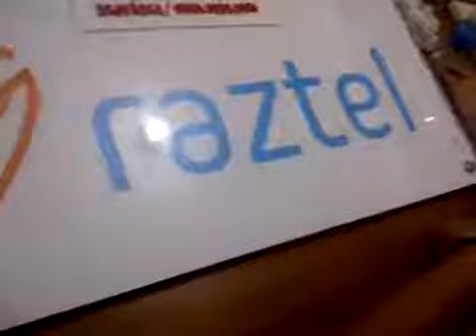jasa bikin logo dari acrylic Hub Aditya 089619395080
bikin logo dari acrylic Hub Aditya 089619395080
tukang buat logo acrylic Hub Aditya 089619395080
jual bikin logo dari acrylic di jakarta Hub Aditya 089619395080
harga logo acrylic Hub Aditya 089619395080
acrylic logo Hub Aditya 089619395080
pesan logo acrylic di jakarta Hub Aditya 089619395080
custom logo dari acrylic Hub Aditya 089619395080

ADITYA SUPPLIER ACRYLIC menerima jasa pembuatan LOGO ACRYLIC   Dengan dukungan dari berbagai aspek seperti penggunaan mesin yang canggih, sumber daya yang kompeten dibidangnya, semua pekerjaan bisa ditangani dengan cepat dan tepat. Selain itu, dapatkan juga layanan pemesanan sesuai permintaan anda.

kami juga melayani penjualan acrylic dan pemesanan acrylic untuk seluruh kota di Indonesia.

Anda dapat memesannya di :

ADITYA ACRYLIC
Jln. Utan Panjang Barat No 78 Kemayoran Jakarta Pusat

logoacrylic, buatlogoacrylic, bikinlogoacrylic, pesanlogoacrylic, orderlogoacrylic, supplierlogoacrylic, tokologoacrylic, hargalogoacrylic, pabriklogoacrylic, carilogoacrylic,